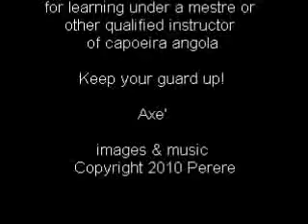Capoeira Angola Basics #4 - a mini tutorial w/ Contramestre Pererê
In this mini tutorial #4 Contramestre Pererê introduces some basics of partnered training. Beginning together in a contra-ginga (moving adversely to each other) my student takes a lead position and delivers a meia lua de compasso from 'guarda meia'. Moving out from strong defense is another key to understanding the movements presented here. Defense is the foundation of capoeira angola, so the partner in the lead (attacking) position begins with a lateral escape technique which is used to hide intent and also prepare for counter attacks. Further developments explore important interchanges and transitions, and then this tutorial is wrapped up with demonstrations of various 'break-off points' from meia lua de compasso which are used for escaping from counter attacks.